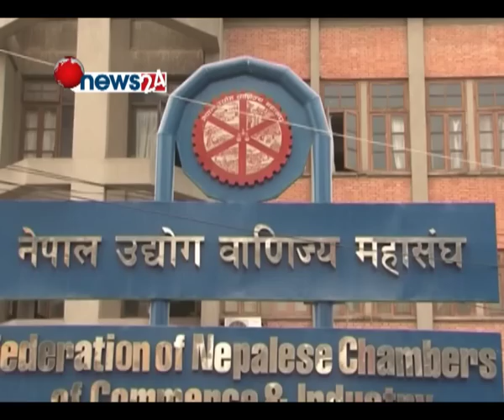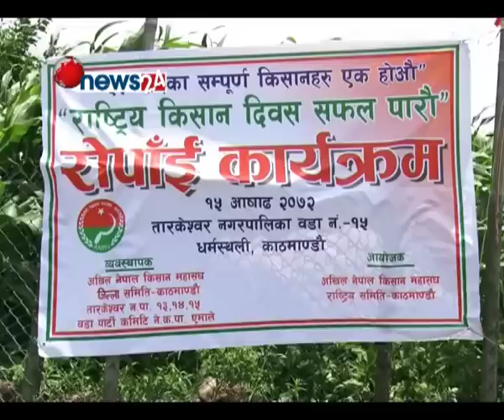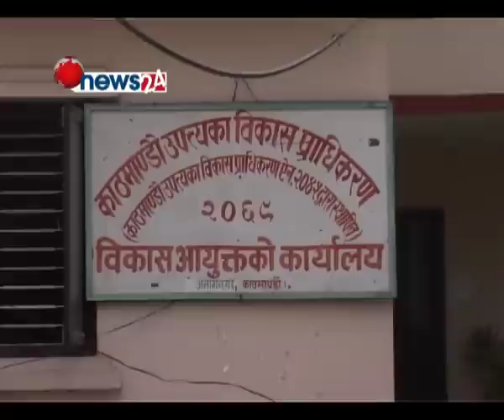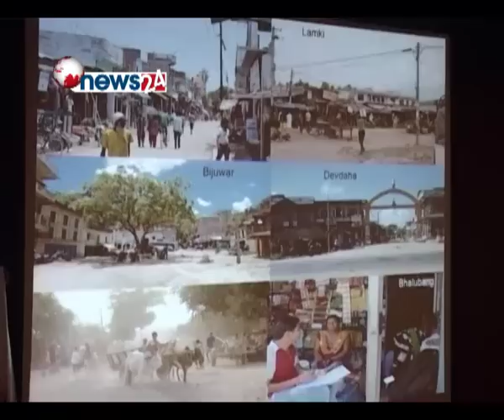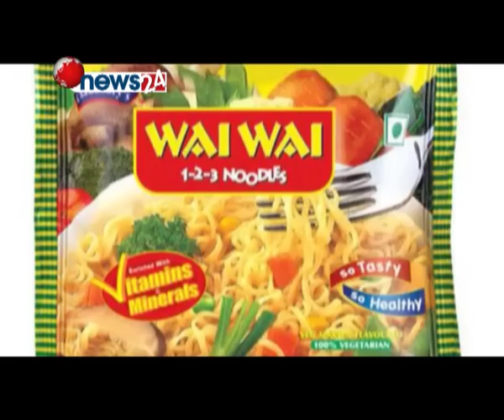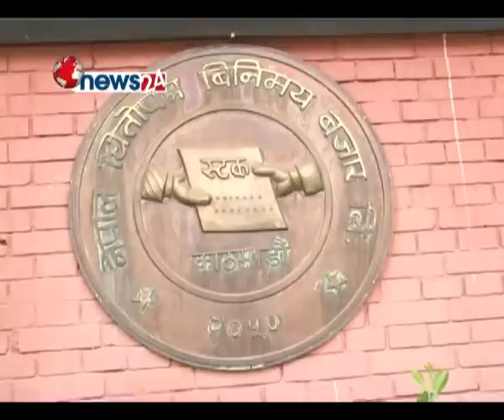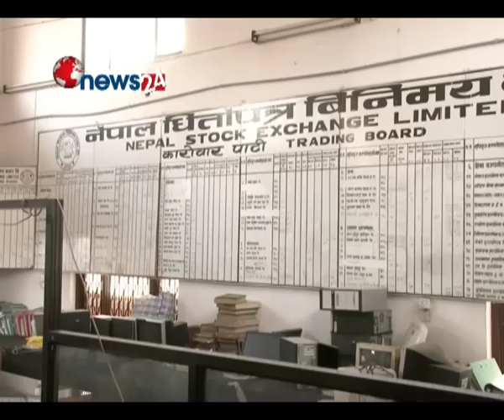BUSINESS TODAY (2072/03/15)- NEWS24 TV